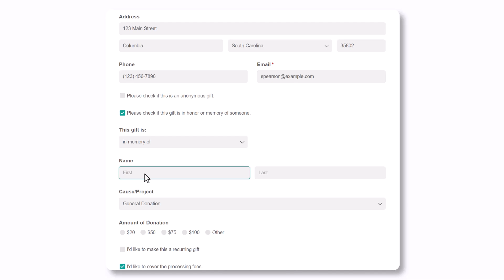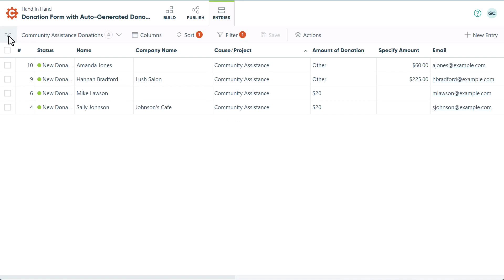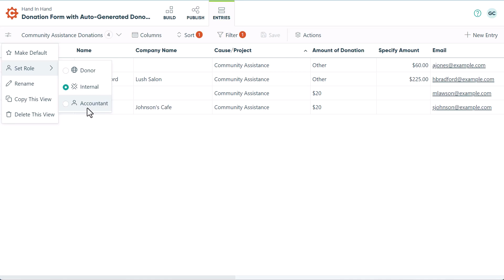Donation Form Template Overview - Cognito Forms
This Nonprofit Donation Template provides you with an easy-to-use form that can quickly be tailored to fit your needs. Donors can choose the amount they’d like to donate, what cause they would like to donate to, and whether they would like to remain anonymous. After donating, donors will receive a charitable donation receipt using a custom document template created with nonprofits in mind! This includes IRS-required information that can be used for donors’ tax purposes.

00:00 About This Template
00:28 Features & Benefits
1:08 How to Customize This Template